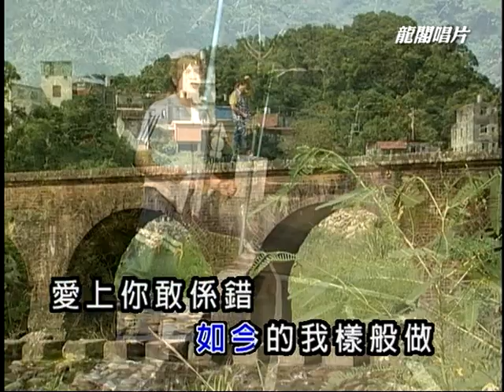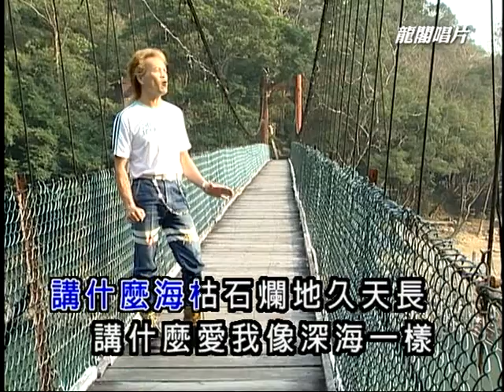龍飛 邱懷禎 你是我的人｜台灣客家流行歌曲 Hakka專輯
你對我的好 我全知道
你對我的愛 不敢違背
你介深情你介愛心
惦惦付出望你知心
一生人介愛有幾多
一生人介情歸婆羅
人生介愛情有低有高
真心介付出才得到
愛情實在很奇巧
付出介人才知曉
兩人來同心
兩人來同心
兩心來共情
兩心來共情
快樂 幸福 美滿
一生人

愛情實在很奇巧
付出介人才知曉
兩人來同心
兩人來同心
兩心來共情
兩心來共情
快樂 幸福 美滿
一生人
愛情實在很奇巧
付出介人才知曉
兩人來同心
兩人來同心
兩心來共情
兩心來共情
快樂 幸福 美滿
一生人